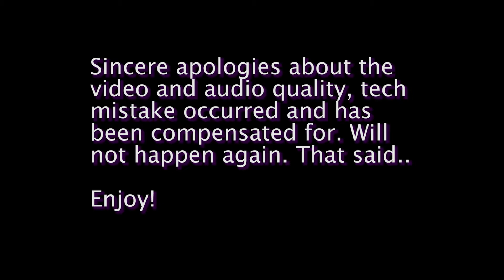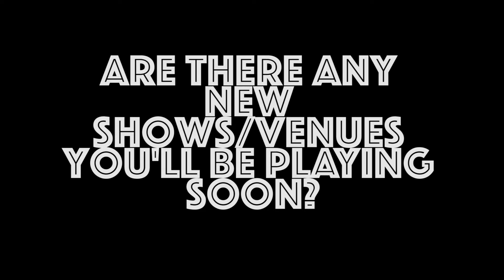THE BREAKDOWN: DEMONI CADE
Demoni Cade sat down with me to discuss inspiration, stories, and future music.